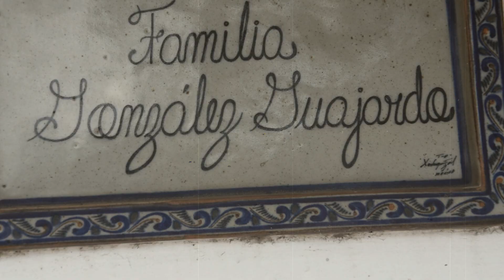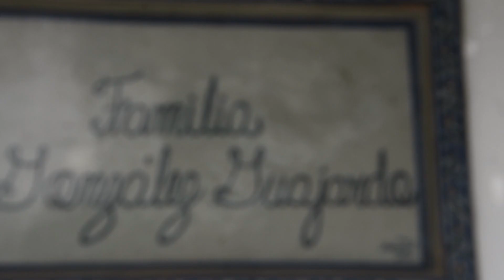Visité LA MANSION DE CEPILLIN En Monterrey - Casas de famosos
Ricardo González Gutiérrez, mejor conocido como “Cepillín” nació el 7 de febrero de 1946, en Monterrey Nuevo León, México. Es un payaso mexicano al igual cantante infantil, anfitrión de tv y actor. ¿Y que creen? El dia de hoy visité su casa en Obispado.

¡AYUDAME A LLEGAR A 100 MIL SUBS!